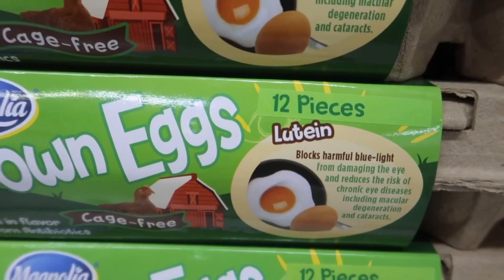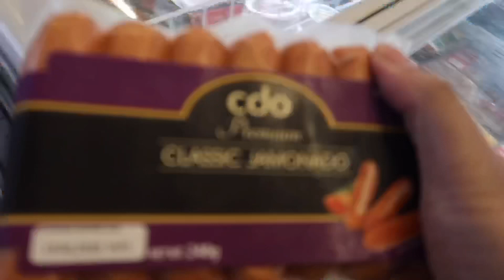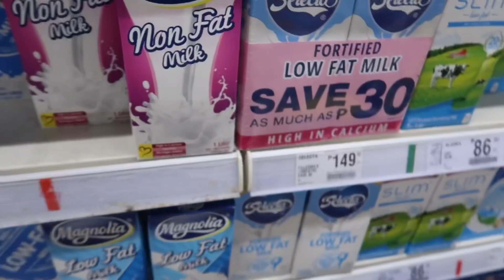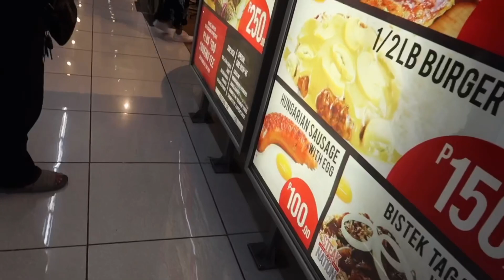Paano kami mag grocery + F21 sale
Hello guys nagpunta kami nung sunday sa sm aura to do grocery shopping at nakakita ng sale sa f21